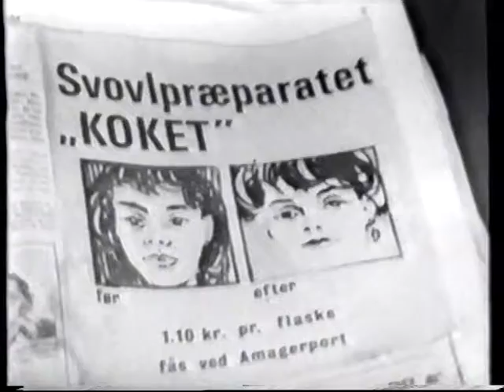Interview med Buster Larsen og Bent From omkring revyer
Dette er ikke et komplet klip, men bare det jeg tilfældigt fandt på et bånd. Dette er helt klart fra et meget længere program der satte fokus på danske revyer. Denne optagelse er ca fra 1989, grundet en anden optagelse på båndet,